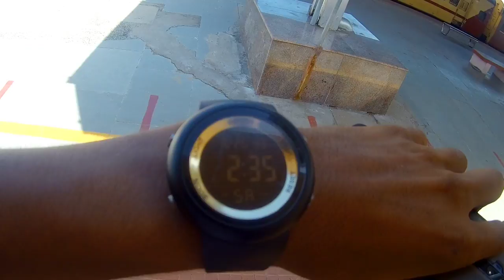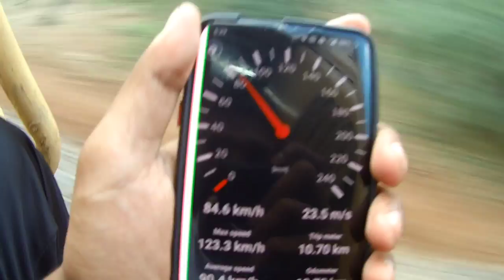Journey to World Most Dangerous Rail Bridge ( Pamban Bridge) || Train Vlogs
Train journey to Pamban Bridge...
Let's enjoy the beautiful train ride ..